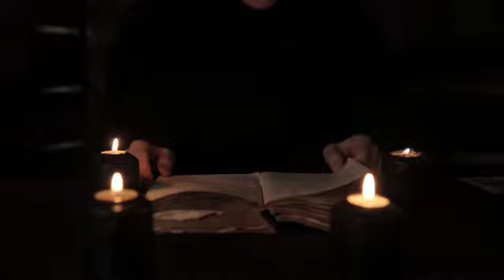Experiencias de Una Curandera: Yo lo vi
Una amiga de Guatemala nos cuenta lo que vio de niña vivio su primera experiencia en una curacion espiritual y que despues la iniciaria en el mundo de la brujeria y hechizeria que te dejara escalofrios.